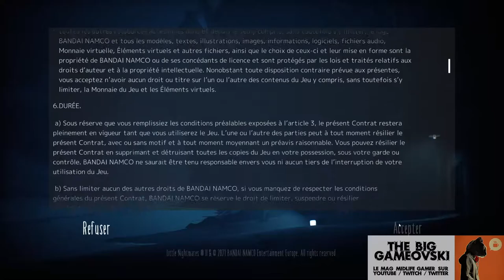Little Nightmares 2 01/11 - Aimable paysan... TBG911